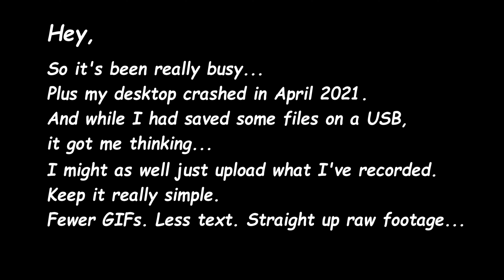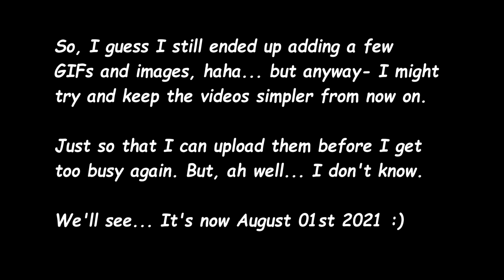Episode 2 – Part 2 of 3 – rec: Jun 19 2020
Vlog 2 – Part 2 of 3 – recorded on Jun 19 2020

Continuing with our Lord of the Rings pops, in this second part of the episode- I unbox: Legolas, Boromir, Witch King, Galadriel, and Gimli. I had initially started editing/processing this video a few weeks ago, while I was still in the middle of this past Spring/Summer semester; and at that time, I had kind of made up my mind to not add many GIFs or little captions… but now we’ve just entered August (2021- mind you, which is over a year since I recorded these vlogs), and I have a bit of time before school starts back in September. There are quite a few things that I’ll still be busy with this month, but I’m hoping that if I can at least process a few more vids slowly- then maybe I’ll still feel inclined to throw in the odd GIF or two. I don’t know… The video feels a bit bare without them now, and I mean- if I’m already this late to upload them, there’s not too much of a rush right? The only thing is, that I wouldn’t want to lose my raw footage (which I was lucky to have avoided earlier this year when my desktop crashed). Uh-oh spaghetti-o’s, right? I essentially ended up having to make everything (like intro sequence, etc.) from scratch. Actually, the Google doodle from this intro sequence was from the days of the Euro cup (did you see the soccer ball?). I’ll have to try and record a few more doodles so that I can switch it up every now and then, and keep that like a little easter egg of sorts, hehe.

Additional elements used in video:
-Me as a Bitmoji (from the Bitmoji app)
-Images and GIFs that I found through simple Google Searches.